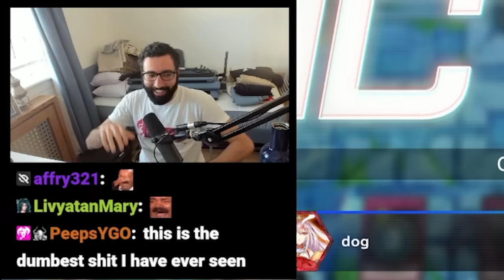I Created The Most Toxic Burn Deck In Yu-Gi-Oh!